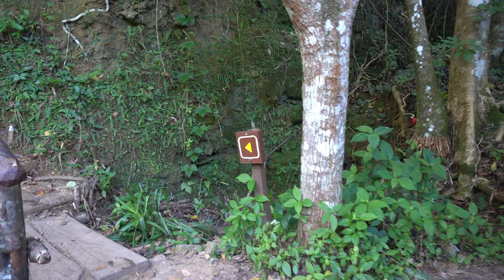Экскурсия на водопад POCETA DE CRISTAL - 2 серия. Отдых на Кубе.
Как мы добирались до водопада, остановки посмотреть местные красоты и как растет кофе.

Возможно кто-то забыл, но Куба открыта для посещения и острова и конечно Варадеро!

🏝 Не забываем про чудесные белоснежные пляжи и тёплый океан.
🏨 GRAND MEMORIES VARADERO 5*
Один из самых больших отелей Варадеро, расположен в экологически чистом месте. Есть выделенная зона только для взрослых (за дополнительную плату), 2 бассейна, 6 ресторанов a la carte, 5 баров. Для детей мини-клуб, ⁣⁣анимация, игровая площадк, бассейн.
🏨 Iberostar Tainos 4*
Отель с хорошей анимацией, разнообразным питанием и компактной ухоженной территорией. Расположен в живописном месте с шикарным пляжем, оформлен в традиционном карибском стиле.
🏨 ROC ARENAS DORADAS 4*
Отель - "тропическая сказка" с собственным пляжем, хорошее расположение напротив дельфинария и спортивного порта, отличная анимация. Для детей бассейн, игровая площадка, буфет, детский клуб.
🏨 MELIA PENINSULA 5*
Живописный отель в уютной лагуне Мангон с собственным пляжем. Разделен на 2 части: взрослую и детскую. Активная анимация. Детям: 2 бассейна, площадка, мини-клуб, дискотека, ясли, анимация.
🏨 Sol Palmeras 4*
Отличное соотношение цены и качества!
Расположен на одном из красивейших пляжей Варадеро, удобный пологий вход в море и мелкий белый песочек. Обширная ухоженная территория и развитая инфраструктура. Детская площадка, бассейны, мини-клуб и анимация.
🏨 Iberostar laguna Azul 5*
Прекрасный вариант для семейного отдыха, красивая территория, прекрасный песчаный пляж, хорошая детская зона.
🏨 Iberostar Selection Varadero 5*
Любимчик семей с детьми!
Шикарный пляж, очень зелёная территория, колоритный и уютный. Для деток - миниклуб, детская площадка, бассейн с небольшими горками
❔Знакомы с каким-нибудь из этих отелей?
❕Скорее Сохраняйте!
А по поводу цены пишите в Директ, все посчитаю и подскажу 📩